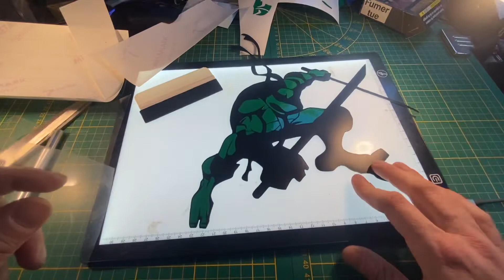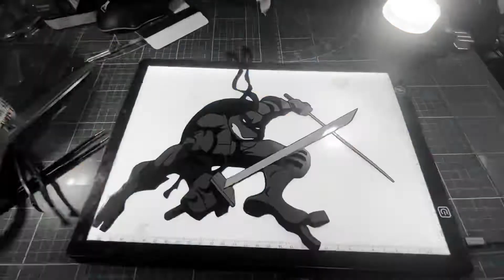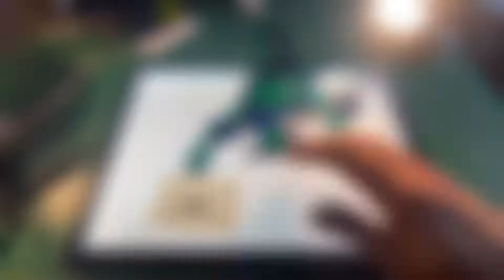Tortue ninja - Vinyle + feuille aimanté - superposition de couleurs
Feuille aimanté pour faire magnet géant ou petit de frigo ou voiture ou autre support métallique ;-)